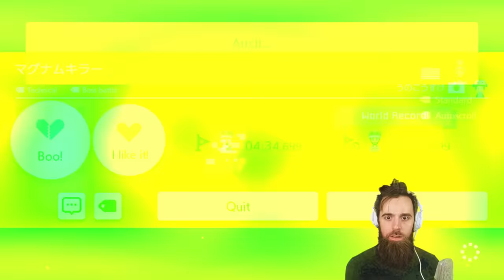I Found a BIG FUNNY Troll Level, Enjoy lol